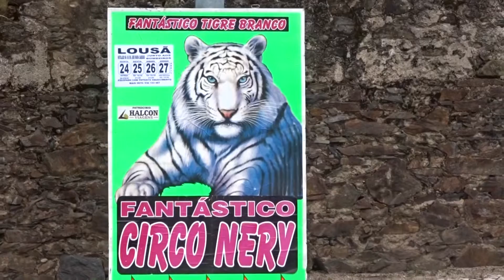"Sepite vai ao circo"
dogfilms apresenta "Sepite vai ao circo"